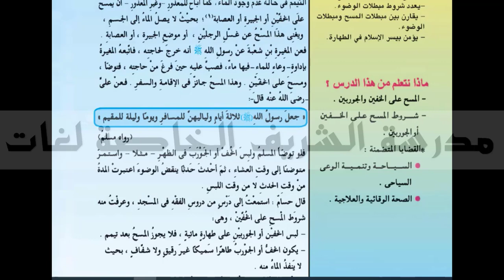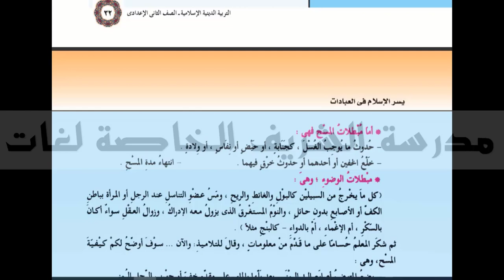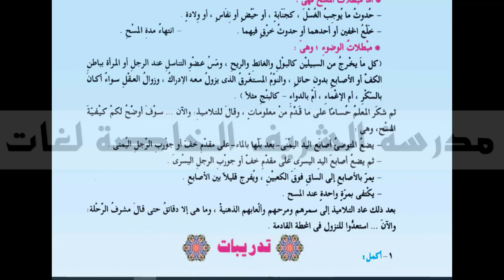Re G8 T1 يسر الإسلام في الطهارة